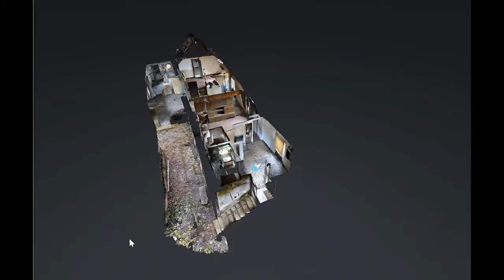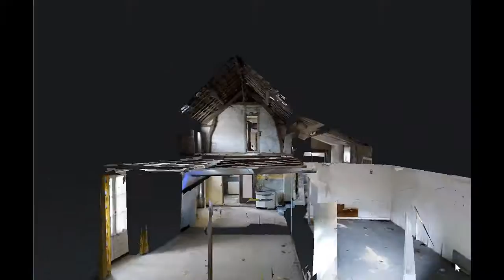NEAUPHLE-LE-CHATEAU (78) | MAISON + DEPENDANCES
NEAUPHLE-LE-CHATEAU (78) | MAISON COMPOSEE DE DEUX LOGEMENTS SUR UN TERRAIN DE 450 m² ENVIRON + DEPENDANCES

31 route de Chevreuse
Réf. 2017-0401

Dans une petite commune des Yvelines, maison datant de 1950 composée de deux logements séparés :
• Un logement de 45 m² habitables environ comprenant 2 pièces, cuisine, salle de bains/wc, remise.
• Un logement de 55 m² habitables environ comprenant au rez-de-chaussée : atelier. Au 1er étage : séjour, 3 chambres, cuisine, salle de bains/wc. Grenier.
• Deux dépendances dont une effondrée.

Consommation énergétique : Le DPE n’a pu être réalisé, consulter le cahier des charges

Mise à Prix : 126 000 €

Consignation : 12 600 € par chèque de banque à l’ordre de Maître DEBLADIS

Visites : 25/02  de 14h à 16h, 1 et 6/03 de 12h à 14h

Renseignements : 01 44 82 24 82 (de 9h à 12h)
S. DEBLADIS, Notaire